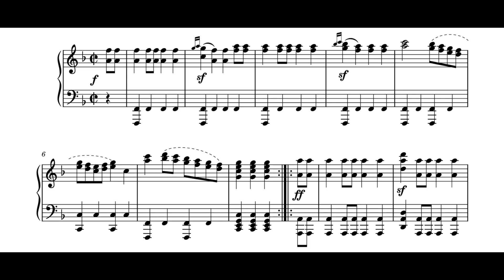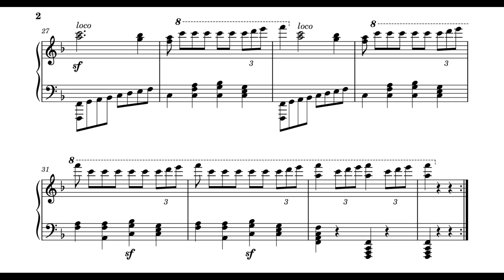Beethoven - Yorckscher Marsch (Hess 99) - Cyprien Katsaris Piano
This is Beethoven's (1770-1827) own piano arrangement of the first version of his first Military March (WoO 18.) The original was composed in 1808 or 1809 and is named after the Prussian General Yorck. The piano version was composed in 1809 or 1810.

Cyprien Katsaris included this work on Disc 6 of his "Beethoven: A Chronological Odyssey" album. It is right after the Fantasia in G minor which can be viewed

Thanks to Ziyao Wang for the sheet music, which was made from the original manuscript and is available on IMSLP.org.